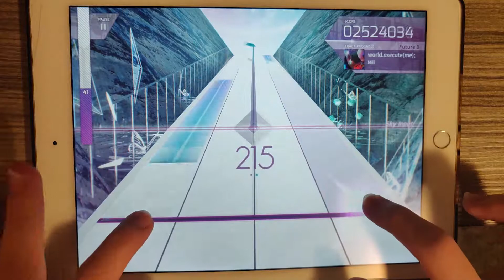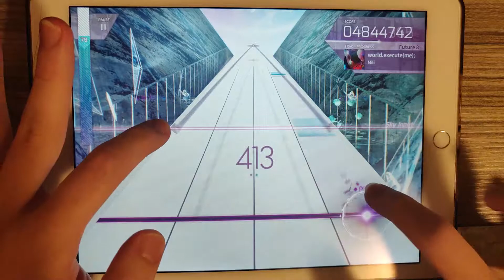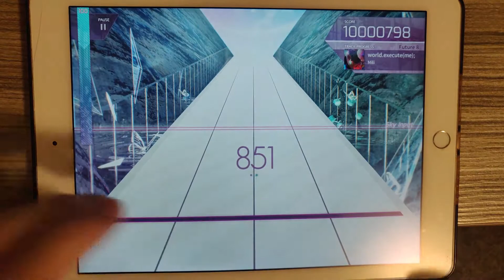【MiliがArcaeaに到着！！！】world.execute(me); (FTR 8) PM【Arcaea】